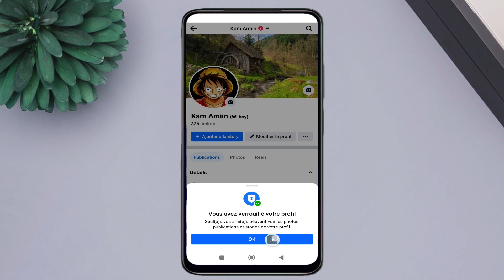comment verrouiller le profil facebook - verrouiller profil facebook - verrouiller compte facebook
Dans cette vidéo, vous apprendrez comment verrouiller votre profil Facebook en utilisant les fonctionnalités de sécurité mises à jour de la plateforme en 2024. Nous vous guiderons étape par étape pour vous assurer que votre profil est sécurisé et que seules les personnes autorisées peuvent accéder à vos informations.